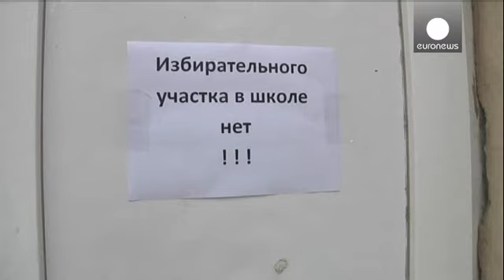Ukrayna'da İtalyan gazeteci öldürüldü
Ukrayna'da halk kritik devlet başkanlığı seçimi için sandık başına giderken ülkenin doğusunda ise durum farklılık gösteriyor.

Özerkliğini ilan eden Donetsk bölgesinde silahlı gruplar seçim merkezlerini bloke ederken, kurulan sandıkları ise tamamen tahrip etti.

Oy kullanmak korkularını yenerek merkezlere gidenler ise kapalı kapılarla karşılaştı.

Öte yandan şiddet haberleri ...